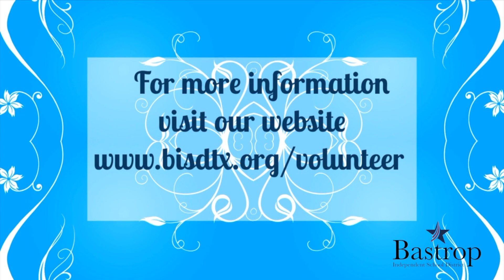2021 Public School Volunteer Week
It's Public School Volunteer Week. Join us in celebrating our wonderful volunteers who do so much for our students. Watch this video!